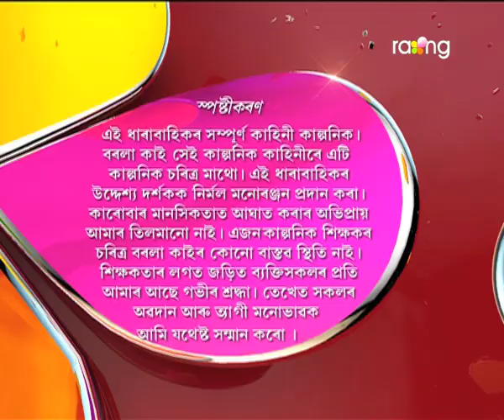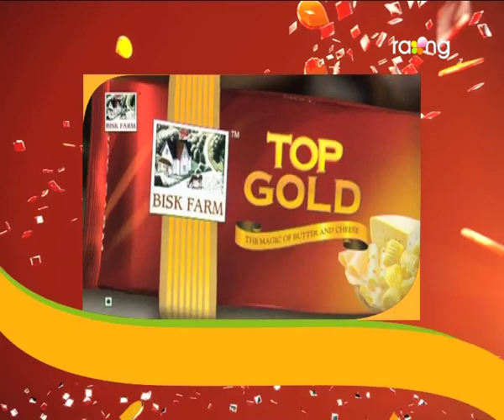Borola Kai - বৰলা কাই | 20th Nov 2017 | Full Episode | No 805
মালতীক বাৰু কোনে কি আন বেলেগ কাম কৰাৰ প্ৰস্তাৱ দিছে?